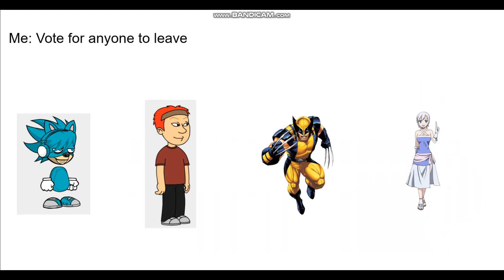Character Elimination Season 11 Episode 12: (VOTING CLOSED)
Top 7 are racing to a green circle